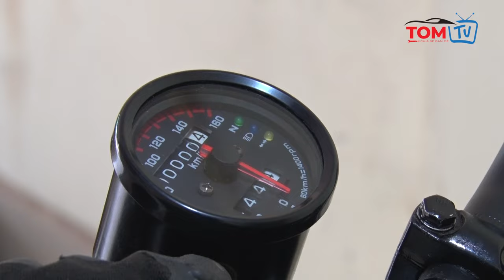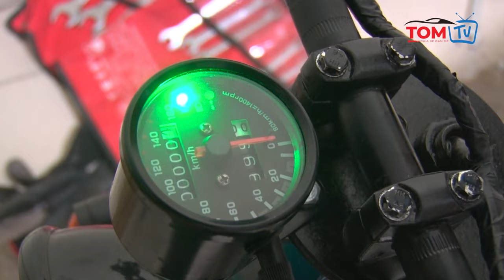Restoration and Rebuild Honda Super Cub C50 part 2 - Final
Restoration and Rebuild Honda Super Cub C50 !
This is a legendary car, We fully restored the motorcycle to a new look with a different color ...We hope you guys will enjoy the video and also share your positive feedback and opinions in comment section.